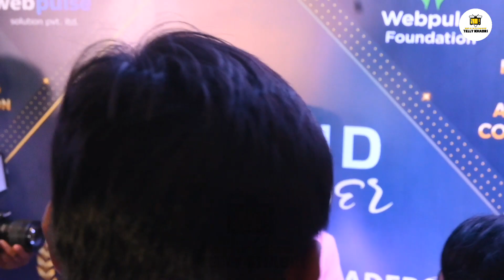Manisha Rani Arrive At Industry Leaders Awards 2023